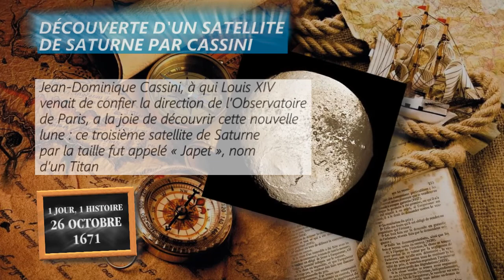26 octobre 1671 : découverte d’un satellite de Saturne par Cassini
Jean-Dominique Cassini, à qui Louis XIV venait de confier la direction de l’Observatoire de Paris, a la joie de découvrir cette nouvelle lune : ce troisième satellite de Saturne par la taille fut appelé « Japet » nom d’un Titan